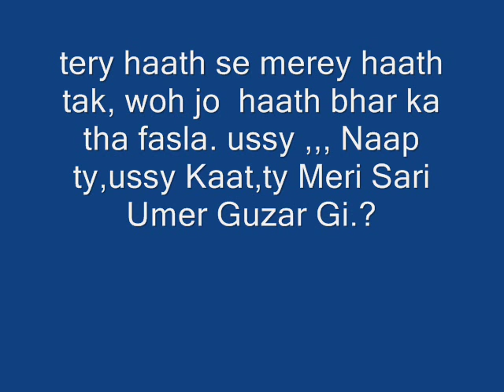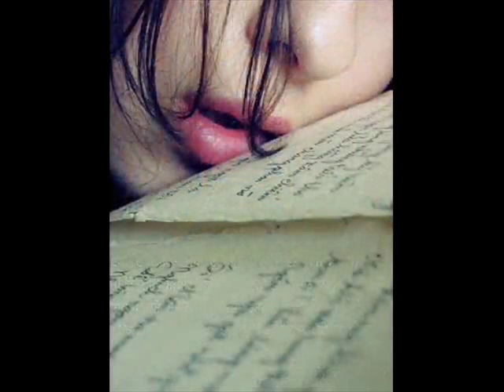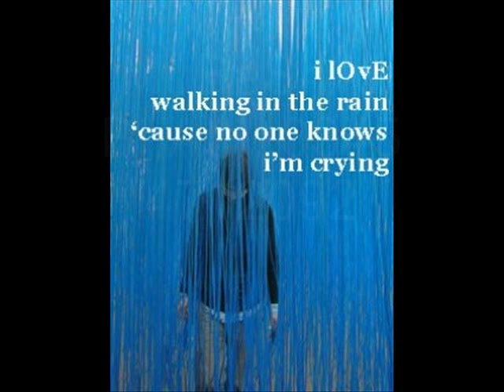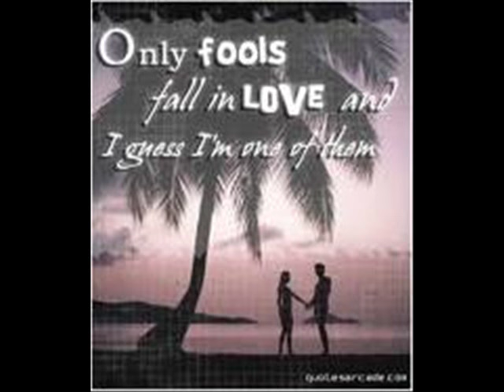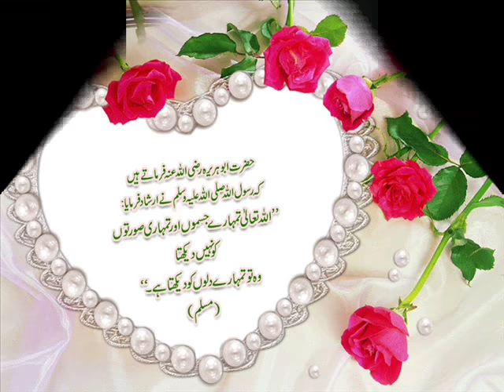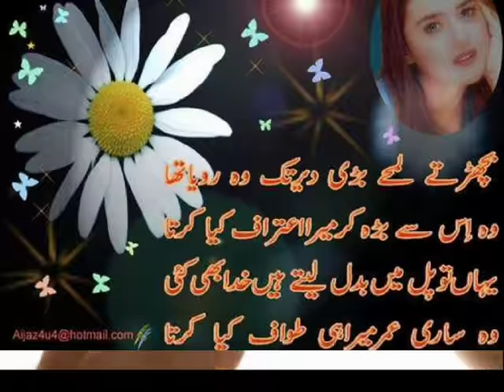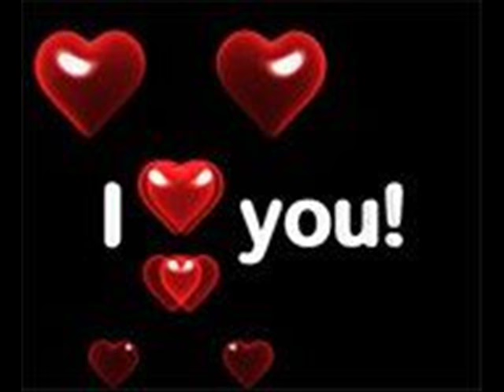kadi na kadi sadi yad